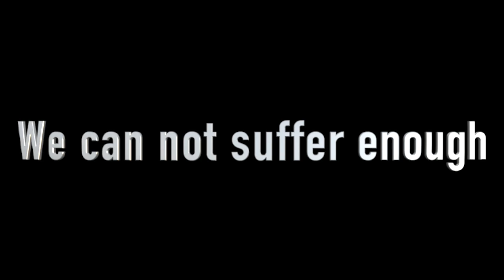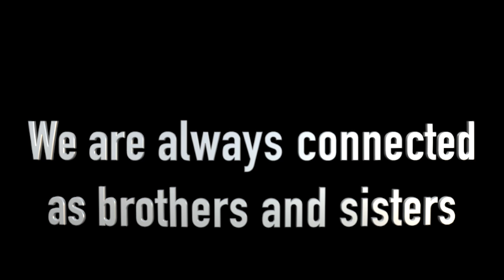Time to Unite - Mari Iijima (from the album Take a Picture Against the Light)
To me, war is so old-fashioned. Love to the world. Peace on Earth. 🙏

and press the like button! That will be very encouraging!!

Join Mari’s super cool YouTube levels!

Mari Sazanami Supporters
US$24.99
Mari Original Loyalty badges
Mari Original Emojis
Meeting with Mari on Zoom every month
Bonus from Mari

Mari Emerald Supporters
US$49.99
Mari Original Emojis
Making of Mari Documentary Videos
Bonus from Mari

Mari Mega Supporters
US$99.99
Mari Original Emojis
Bonus from Mari
Exclusive Concert Series
Thank You Credit + Free Signed CDs

Thank you for your support! Peace on Earth.